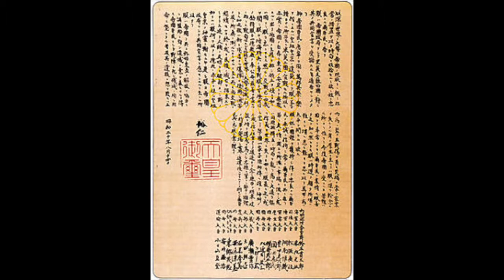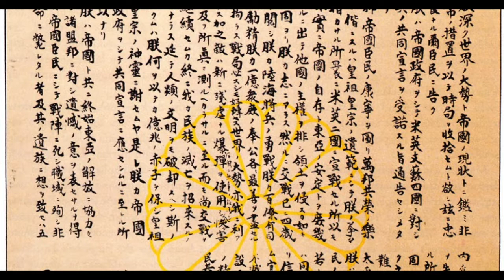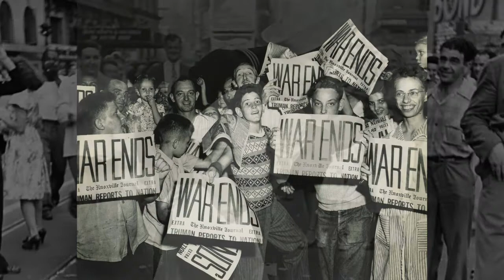#321-WWII in the Pacific: The Defeat of Japan, 1944-45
Japan’s defensive perimeter kept shrinking during 1944 and 1945, yet the war dragged on. The battles for Iwo Jima and Okinawa were as bloody and horrific as any others during the Pacific war. Strategic bombing of Japan increased, both from the Asian mainland, and from the Pacific side. Japan eventually surrendered in 1945, but we discuss why that was so complicated and difficult. And we bust the many myths surrounding the “unconditional surrender” of Japan. Listen and learn!